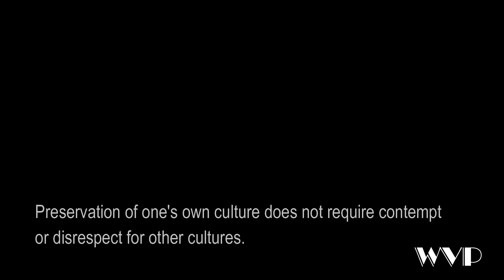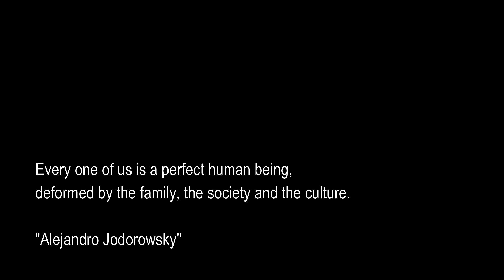Historical connections || language, culture & heritage || Delightful memories || Sikh culture in Pak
Punjabi Culture. Punjab Heritage
historical & cultural connections